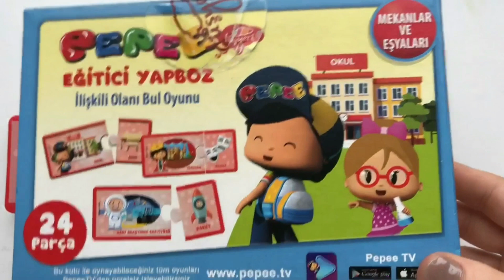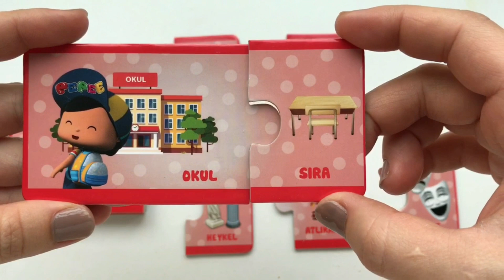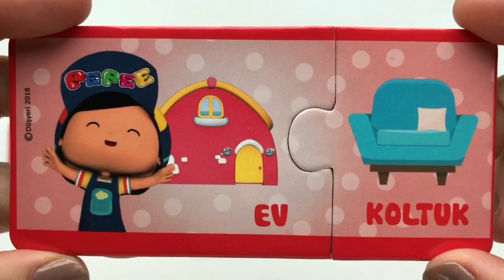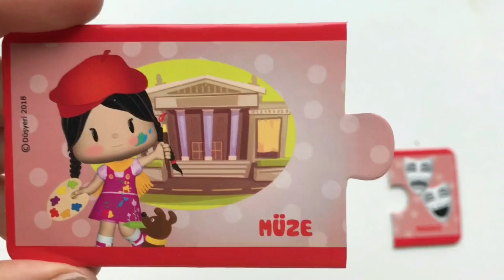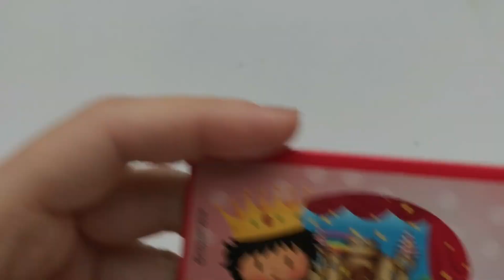Pepe Eğitici Yapboz Oyunu | Eğitici Video Okul Öncesi Pepee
Kanalımız Oyuncak Çocuk da bugün pepe oyun kartları ile eğitici ve eğlenceli oyun oynuyoruz ve eğitici yapboz yapacağız.

Bu çocuk videosu yapboz oynuyoruz, okul öncesi çocuklar için eğitici video hazırlıyoruz ve eğlenceli eğitici oyunlar nasıl yapılır göreceğiz.

Buna benzer çocuklar için puzzle videoları , oyun videoları ,çocuklar için yapboz, okul öncesi eğitici videolar paylaşmamızı istiyorsanız lütfen yorumlarda belirtin.

Pepe